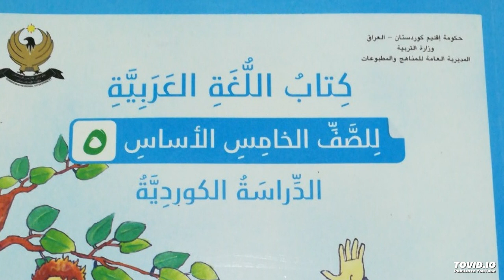كتاب اللغة العربية الصف الخامس الاساس للدراسة الكردية الدرس الثاني